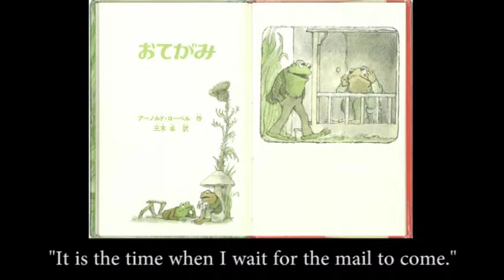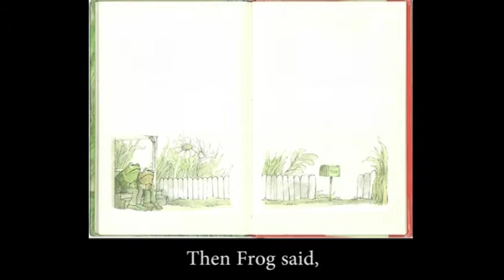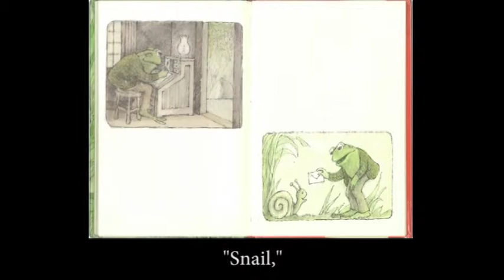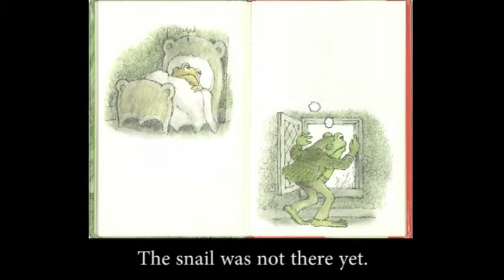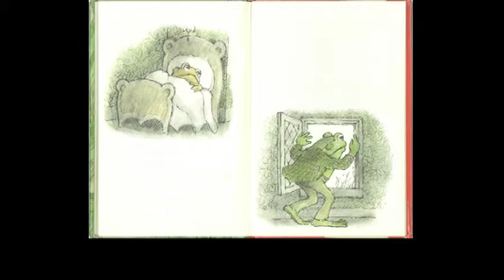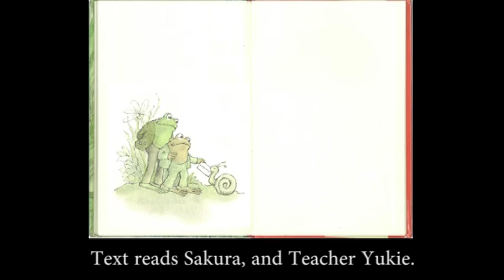Frog and Toad are friends - Read a Picture Book on Japanese.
They reads Japansese words, and English subtitles.